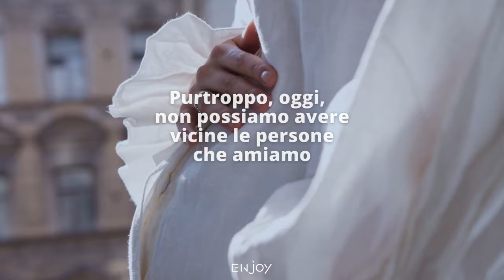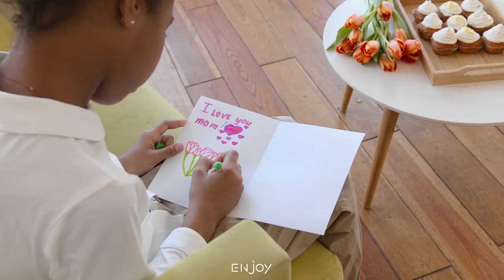BuonaFestaDellaMAMMA - Enjoy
✨ Enjoy ti regala un codicesconto valido tutto il weekend : ENJOYMAMMA

✨Io lo so e tu lo sai.
I momenti unici, la gioia, la forza, i sacrifici, il legame indissolubile che ci lega... dal principio. 🎈
Sentirsi, ascoltarsi, parlarsi...
❤MAMMA, grazie di esistere.